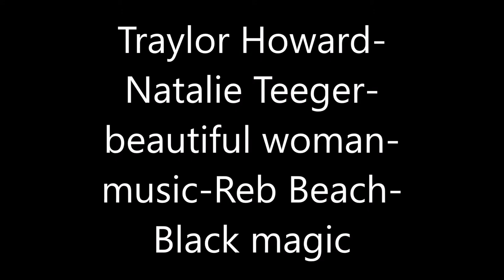Traylor Howard Natalie Teeger beautiful woman music Reb Bech Black magic